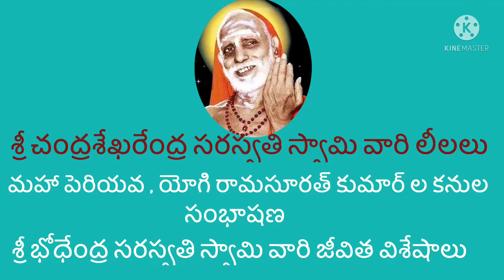ఇద్దరు యోగుల సంభాషణ & శ్రీ భోధేంద్ర సరస్వతి స్వామి (59వ కంచి పీఠాధిపతి) వారి జీవిత విశేషాలు